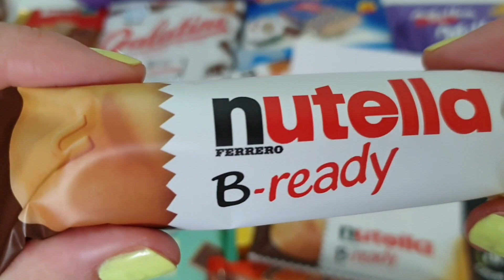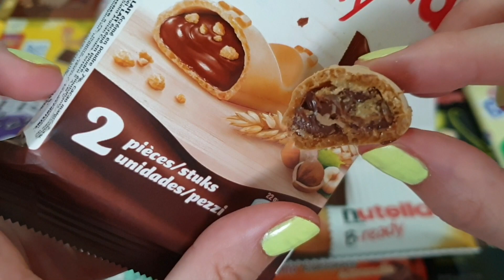Unwrapping Nutella B-Ready x 2